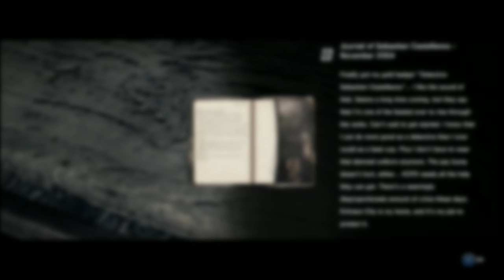The Evil Within - Episode 2 - Lost In The Spooky Woods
Uh oh! What will happen when Slippery Jones finds himself in a reeeeeeeaaaaaaal bad time?